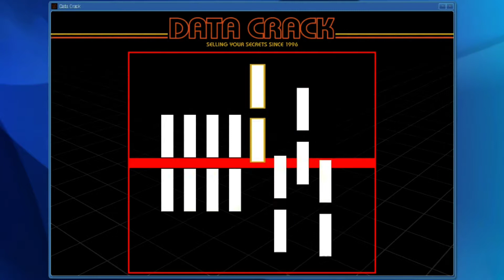PACIFIC BANK KO LOOT LIYA GTA V #1 MR SPY FLUX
GTAV MA PACIFIC BANK KO LOOT LIYA
Pacific Standard heist
It looks like Lester finally traces something really interesting. It is the robbery of the Pacific Standard bank in the middle of Vinewood. This is the five and final heist that added in the Heists update and it`s obviously won`t be easy. The heist divided on five set-up missions and one final mission and requires four players. The players will have to get all the necessary in not quite honest methods, but we are already used to, are we?

Players required: 4
Set-up cost: $100000

Mission bounty

PayoutEasyNormalHard$500000$1000000$1250000UnlockablesLectroAchievementsDead presidents
Elite challenges:

end up the final mission in less the 10:15 minutes

N.O.O.S.E. teams will not be arrived

no ones get wasted

For the elite challenges in this heist every player will receive the bonus in $100000. If the player complete all the elite challenges that can be complete in the Heists update he will awarded with an exclusive T-shirt.

The Pacific Standard walkthrough

Perhaps just such mission we waited from Heists update. It is a classic bank robbery, as though taken from Hollywood movie. So how it is the very last, most expensive (Heist Leader will have to pay a hundred tons as a set-up cost) and, of course, most difficult heist, team will have to prepare to the really serious trials. Don`t you forget to buy a body armor.

Set-up mission - Vans

The first that you`ll have to do is to find a special device that can disable the Pacific Standard dye packs. Such devices can be found in a Post OP vans. To figure out which of them are right players will have to scan the car number of all of them.  The crew divided on two groups, every group takes a car. The passenger uses the mobile app to track down the vans and says to the driver where to go. He will need to take a picture of every van. There is requiring the tuneful work so you hardly can do it without voice communication. When all the necessary pictures have done, Lester will point to the right van.

Set-up mission - Signal
The device is received, now it should be reconfigured to the right frequency. Lester knows only one man who can do it – Avi Schwartzman. But he is now in the run so it won`t be easy to rescue him.

Avi are hidden in the island to the North from Chumash town. The island is filled by policemen moreover it is not much hideouts. To make it easier you can land on the nearby small island and use the sniper rifles to clear up the way. And also don`t forget about the police chopper that fly above the island.

Once the Avi is rescue it needs to bring him to safety place. There is a suitable boat on the island shore. The safe place located nearby lake in the middle of Los Santos, it is better to get to it sailing up the river. You also have to reset the wanted level before you reach the point, otherwise, mission will failed.

Set-up mission - Hack

How to rob the bank without appropriate equipment? Fortunately, you are not the only one crew of robbers in Los Santos. All you need is “borrow” such equipment from one of them.

Once you`re came to Vinewood you almost at once will have to fight with enemy, which came with great number. The snipers in the roofs will are particularly dangerous. Once the last bandit has died take the equipment and put it in the white van, the crew will have to divide themselves on two teams. One of the players takes the white van and hide somewhere in quite place; other players will take the black van and act like a lure. Once all the enemies come after the black van, white van driver quietly take out the equipment in a safe place.

Set-up mission - Convoy

Now Lester will need the thermal charges in order to break through the Pacific Standard vault doors. And he knows where to get it. The crew will have to attack the Merryweather convoy and steal the truck with the thermal charges inside.

This mission will require maximum concentration, because the guards will arrive in great number and also there will be the assault chopper.

Set-up mission - Bikes

It is time to care about escape plane. Lester offers to steal four fast sport-bikes from The Lost bikers. They placed in The Lost MC clubhouse somewhere in Eastern Vinewood. All you need to do is just go, find and kill all the bikers, take the bikes and park them opposite the Pacific Standard bank.

While you drive the bikes to the point, the Losts will ambush you. So beware and don`t remove the weapons.

Crowd Control actions

Hacker actions

Demolition actions

Reach the Pacific Standard bank.

Go inside.

Kill the guards.

Control the crowd.

Regroup at the exit.

Go outside.

Head to the marker.

Reach the canyon.

Reach the breach.

Jump from the cliff and parachute down.

Get in the boat.

Sailing to the open sea.

The mission will failed , if you get any wanted level before reaching the bank, ant player leave the bank before the end of heist, run out of time while running, someone get wasted